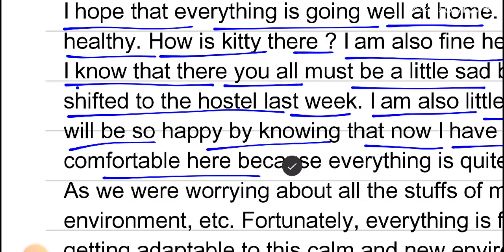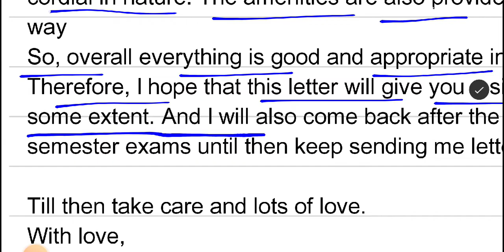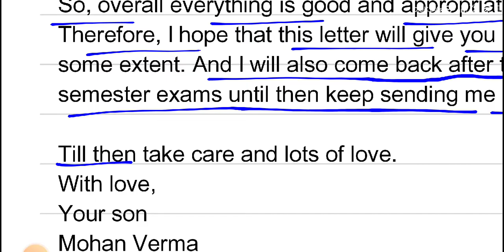Write a letter to your father about your hostel life as you have joined the hostel recently.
you are mohan verma living at 121 sharda colony jabalpur. write a letter to your father about your hostel life as you have joined the hostel recently.

5️⃣Write a letter of application to a retailer of domestic appliances for the post of a store manager.